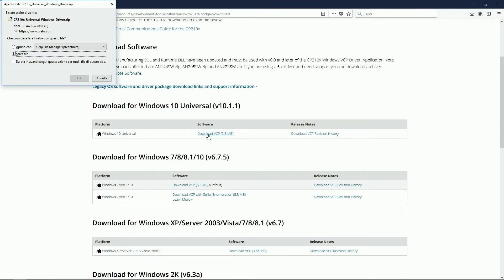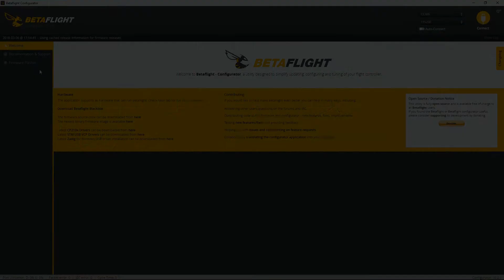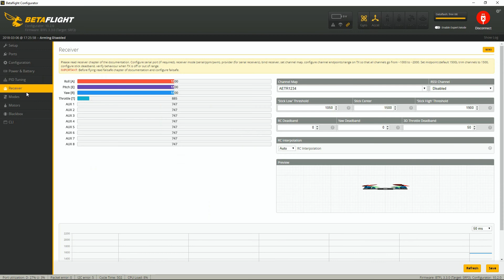SP Racing F3 - Firmware Upgrade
⚡ Specs: ⚡

*35x35mm board, 30mm mounting holes.
* STM32F3 CPU.
* High-capacity Flash (Acro 6DOF and Deluxe 10DOF)
* MPU6050 Accelerometers and Gyroscopes
* MS5611 Barometer (Deluxe 10DOF)
* HMC5883 Compass (Deluxe 10DOF)
* MicroUSB socket.
* 4 x 4 pin JST-SH Socket (I2C, SWD, 2xuart)
* 2 x 8 pin JST-SH Socket (PPM, PWM, SERIAL RX, GPIO, ADC, 3V, 5V, GND)
* 8 x 3 pin though-holes for pin headers for ESC / Servo connections.
* 2 x 4 pin though-holes for the 2x serial ports .
* 2 x 2 pin though-holes for battery voltage and buzzer.